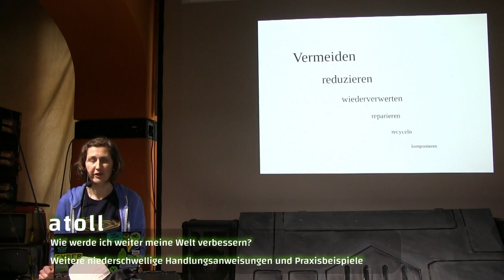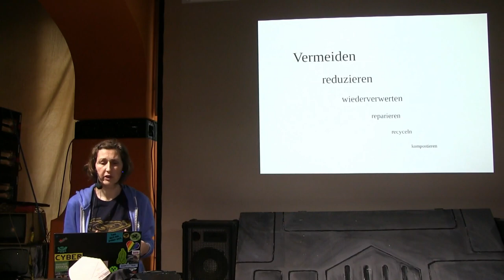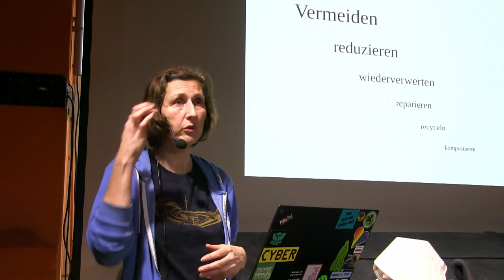Wie werde ich weiter meine Welt verbessern? Weitere niederschwellige Handlungsanweisungen und Praxis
Was kann ich tun, um (noch) umweltbewusster und klimaneutraler zu leben?

Anknüpfend an die Vorträge der letzten Jahre, hat sich im Verhalten und im Nachdenken der Menschen zum Thema Umweltbewusstsein und Nachhaltigkeit schon einiges verändert.

Um so wichtiger ist es weitere Ideen und Möglichkeiten aufzuzeigen, die gut und möglichst einfach umzusetzen sind. Dabei gilt es aus fast alle Lebensbereichen Praxisbeispiele zu zeigen.

Unser Konsumverhalten ist dabei ein entscheidender Punkt: Ernährung, Reisen, Körperpflege etc. können ressourcenschonender gelebt werden. Das lässt sich allerdings (immer noch) nicht ohne einen teilweisen Verzicht auf unsere bisherige Bequemlichkeit umsetzen. Deshalb ist die Reflexion unserer bisherigen Gewohnheiten und der Wille zur Veränderung der entscheidende Faktor. Hier möchte ich mit weiteren niederschwelligen Beispielen aus der Praxis Möglichkeiten des nachhaltigen und umweltbewussten Lebens aufzeigen.
Im Anschluss an den Vortrag findet eine Workshop zum Thema statt, um einen regen Austausch zu ermöglichen

atoll